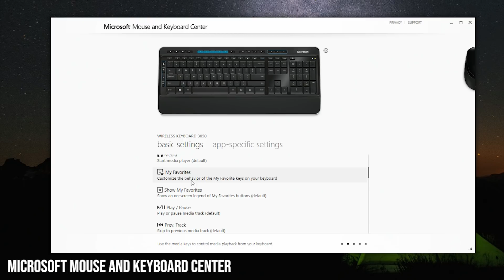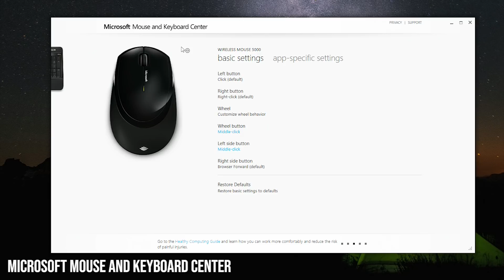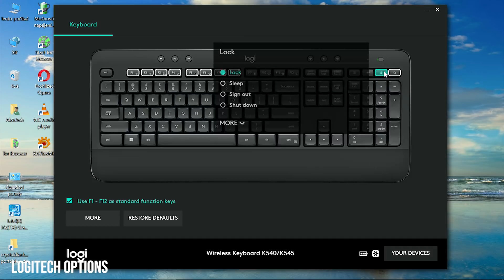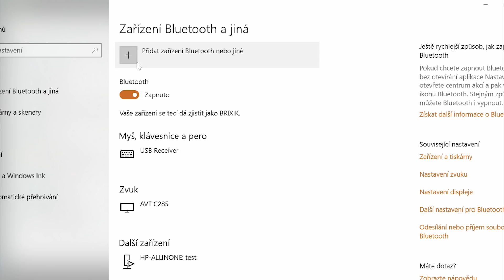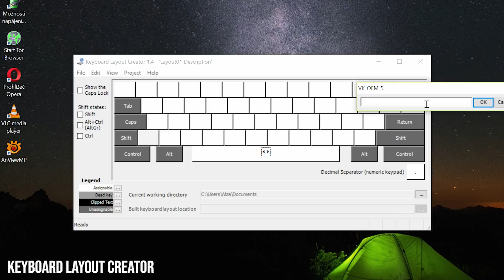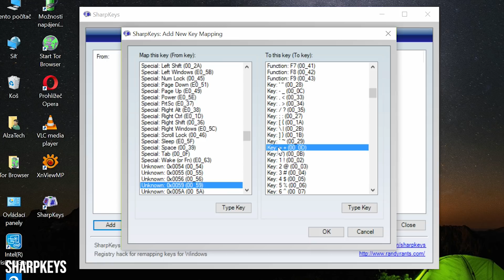Vybíráme bezdrátový set klávesnice a myši pro práci! (SROVNÁVACÍ RECENZE #802)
0:25 Představení jednotlivých setů
1:25 Lenovo Essential Wireless Keyboard and Mouse
5:00 Microsoft Wireless Desktop 3050 CZ/SK
10:49 Logitech Wireless Combo MK540 CZ+SK
13:58 Dell KM636 CZ
17:10 Shrnutí a srovnání představených setů
17:45 BONUS: Apple Magic Keyboard s číselnou klávesnicí - česká
19:21 Jak připojit Apple Magic Keyboard s PC?
20:25 Jak použít MS Layout Creator?
20:48 Jak použít SharpKeys?
21:55 Má smysl pořídit si Apple Magic Keyboard s PC?

Odkazy na recenzované klávesnice:
Lenovo Essential Wireless Keyboard and Mouse